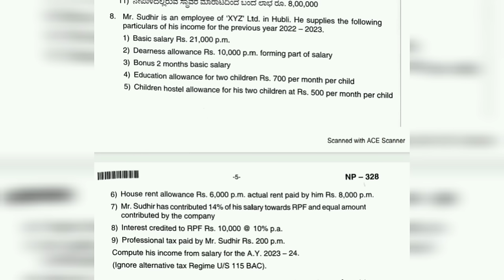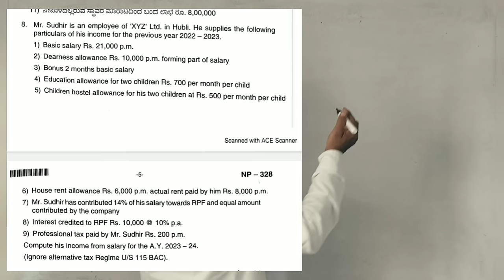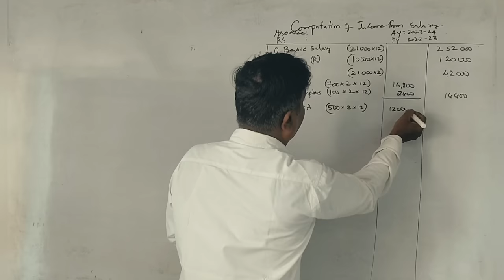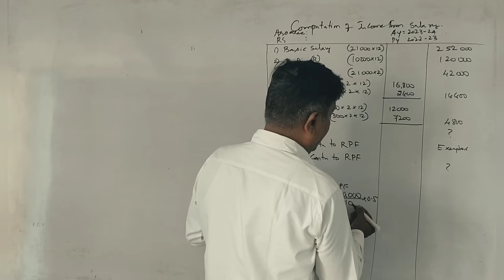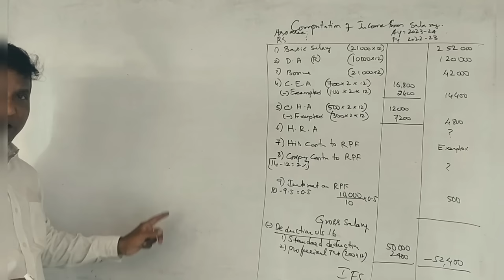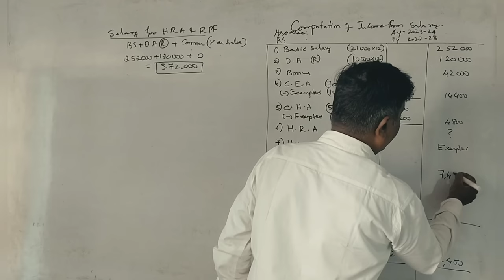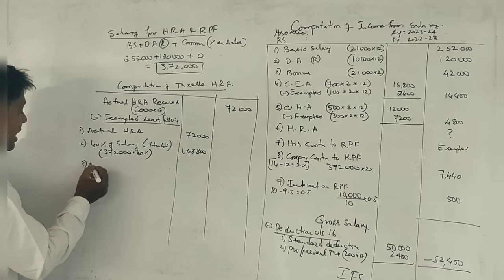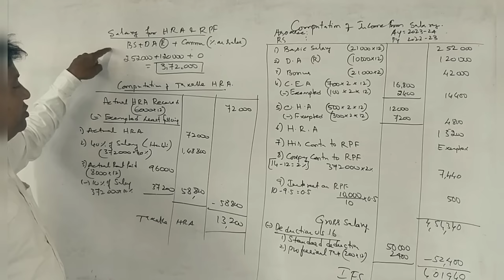Income Tax -1(NEP - A.Y 2023-24) Part 3 Income from Salary - B.COM (BU) 2024 Question Paper 12 Marks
Income Tax -1 (NEP - A.Y 2023-24) Income from Salary - B.COM (BU) 2024 Question Paper 12 Marks